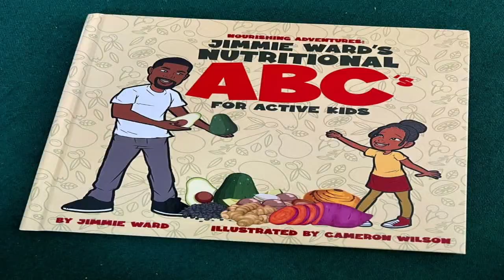Texans Safety Jimmie Ward pens new children's book, chats about successful first season in Houston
Fox San Antonio
(Video Clips provided by Houston Texans/NFL)